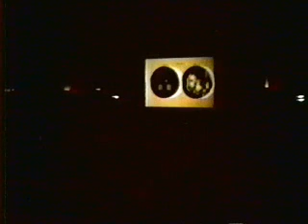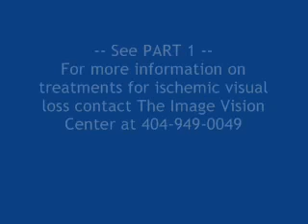PART 2 - New Methods for Treatment of Ischemic Visual Loss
Image Vision Center is happy to announce new hope for failing vision in special cases. Through our new methods of diagnosis and treatment for ischemic visual loss (visual loss believed to be caused by poor blood flow to the eye), we are now evaluating patients who may be candidates for a technique that may reverse the cause of poor blood flow to the eye and restore or improve vision. This technology will be reserved initially for only severe (end stage) cases, where other conventional techniques have not been successful. If these patients how relatively consistent success, the indications may become expanded.

We are opening the evaluations for patients who may suffer from:

Normal Tension Glaucoma
Macular Degeneration
Ischemic Optic Nerve Degeneration
Ischemic Ocular Syndrome
Ischemic Occulopathy
Anterior Ischemic Optic Neuropathy
Central Retinal Vein Occlusion Syndrome
Retinal Vein Occlusion
Retinal Artery Occlusion
Severe frequent blurring of vision
Diabetic Retinopathy
Uveitis

This video is Image Vision Center's discussion of this new treatment of ischemic visual loss.